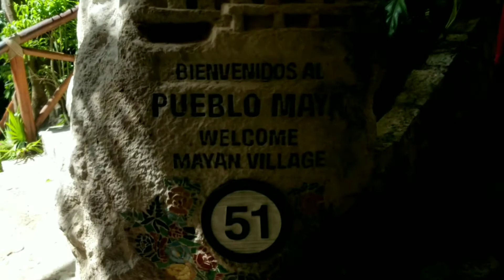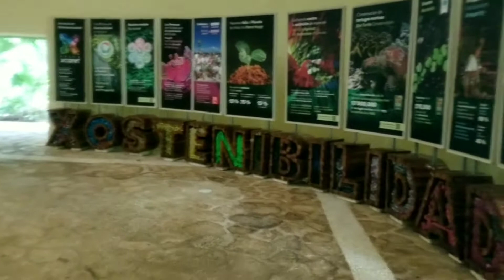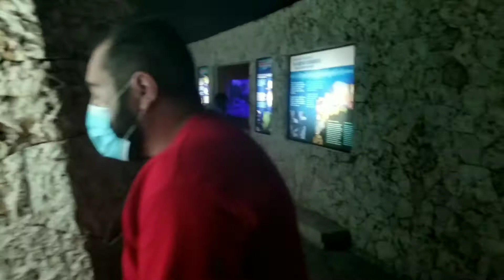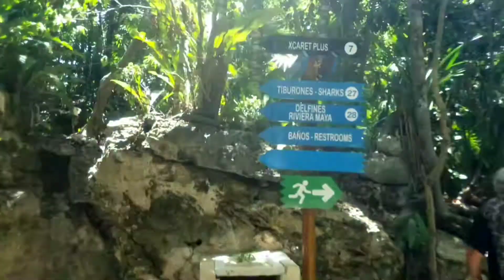Conéctate con el Paraíso de la Naturaleza en XCARET CANCÚN MÉXICO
XCARET PARK ES EL PARQUE DE CANCUN DONDE PUEDES ENCONTRAR RÍOS SUBTERRÁNEOS, EL CARIBE Y LA CULTURA DE MÉXICO, EN UN SOLO LUGAR

xcaret park
xcaret mexico
playa del carmen
xcaret mexico espectacular
xcaret park mexico
playa del carmen mexico
xcaret park cancun
xcaret park review
playa del carmen 2021